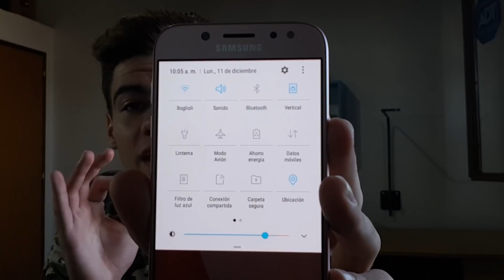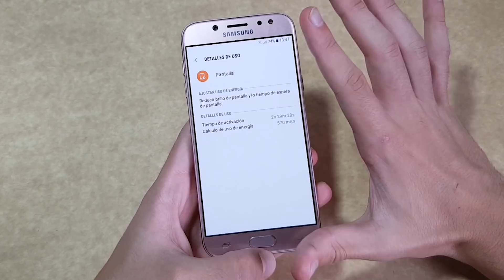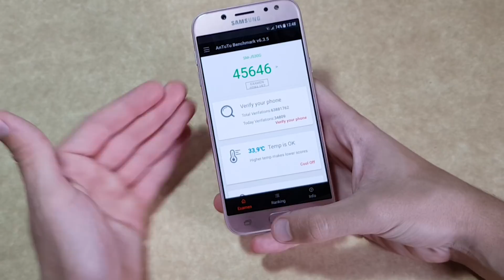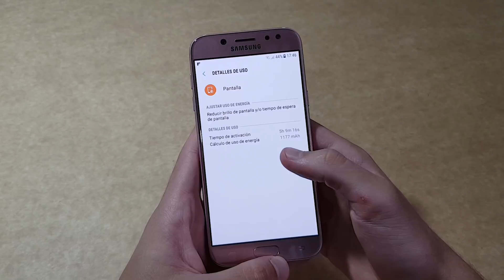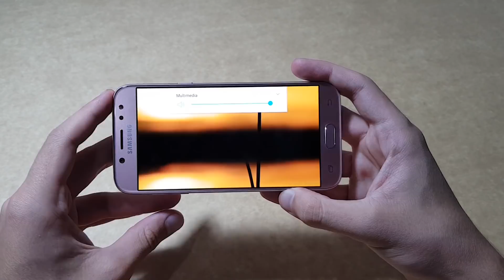GALAXY J5 PRO - 1 DÍA DE USO | Estilo Vlog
• • BIENVENIDOS • •